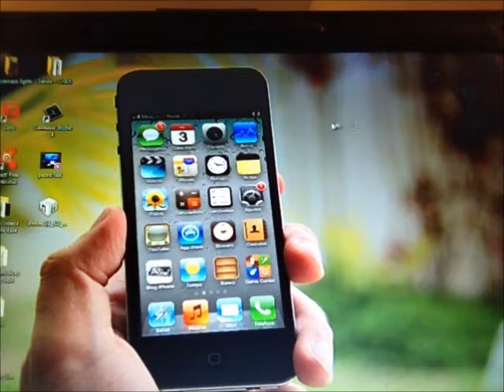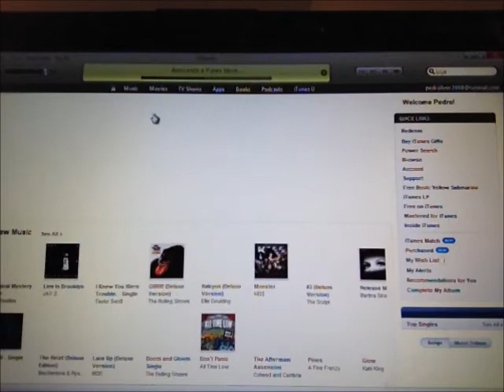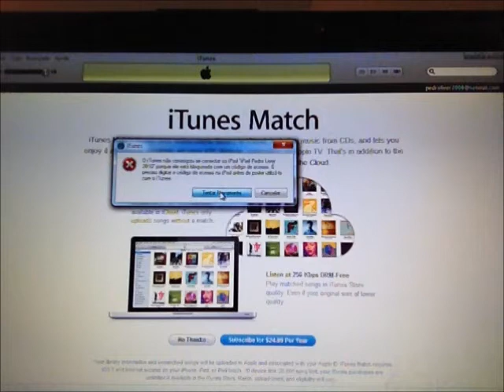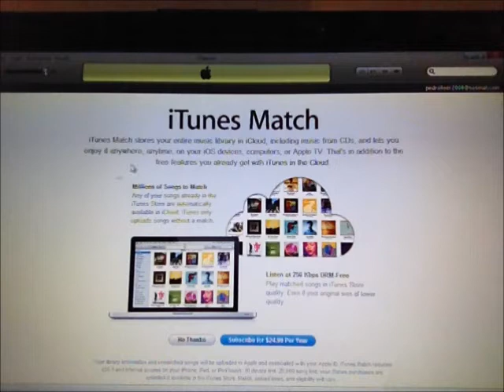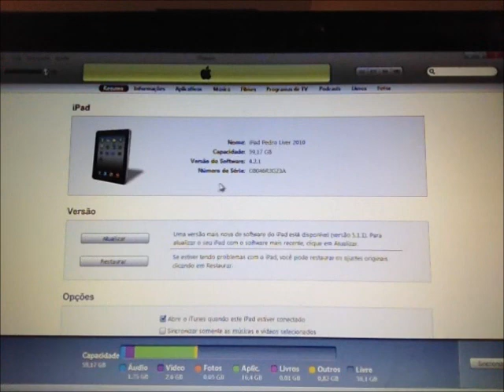Como atualizar seu iPhone,iPad,iPod touch etc etc...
FAÇA UMA DOAÇÃO, PRECISO MUITO DE SUA AJUDA

AG: 4155
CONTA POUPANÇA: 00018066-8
OP:013
PEDRO SILVA OLIVEIRA

 Nesse vídeo você vai saber como atualizar seus aparelhos para uma nova versão da Apple,vídeo simples mas como tudo acontece com pcs e iPhones,ás vezes por mais que se faça certo dá errado. Por isso vim atender á pedidos.